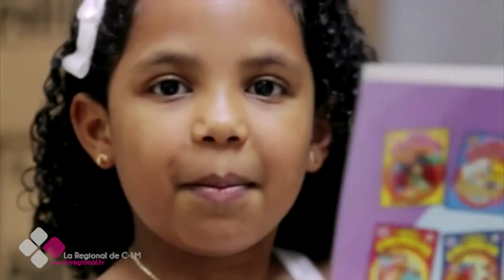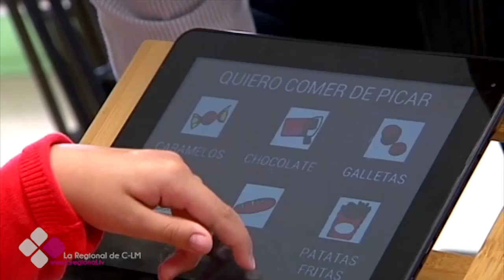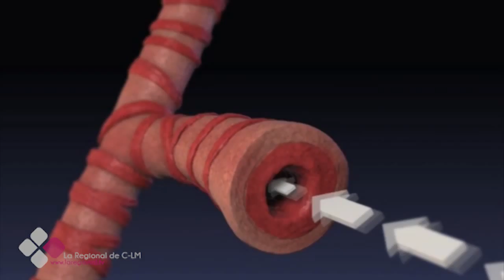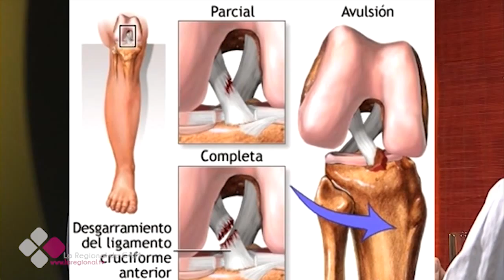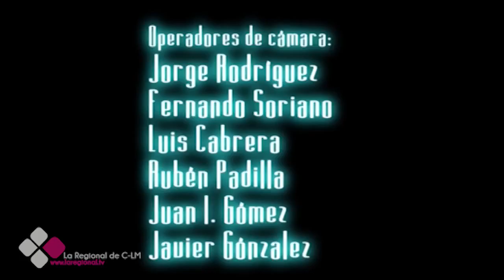LA CONSULTA DEL DOCTOR 2X24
Entrevista Dr. Pablo García Martín. Fisioterapeuta.